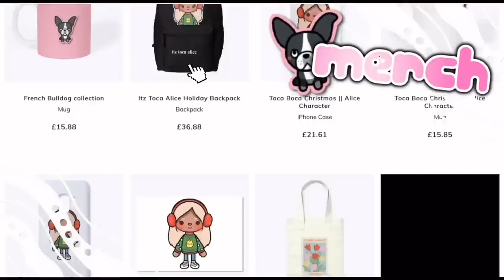GOING TO A CONCERT?! 😱🎉 | NO CHILDREN ALLOWED?? | *with voice* | Toca Boca Life World Roleplay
〔 🍰⁺ ✶˚🍋 *๓´💐 〕
꒰ 𝚂𝙾𝙲𝙸𝙰𝙻𝚂 ✧ ༉ 📲 ꒱
〔🌷⁺ ✶˚🌱 *๓´🥑 〕
꒰ 𝙲𝚁𝙴𝙳𝙸𝚃𝚂 ✧ ༉ 🖇 ꒱
🏡 ˚‧ɞ - house inspo :
👀 .✶˚ 𝚁𝙴𝙼𝙴𝙼𝙱𝙴𝚁 :
〔🧺⁺ ✶˚🤍 *๓´🥯 〕
𝙼𝚈 𝙿𝙾𝚂𝚃𝚂 ˗
-`🫐⊹˚·🌟*๓´🫧 ˊ˗